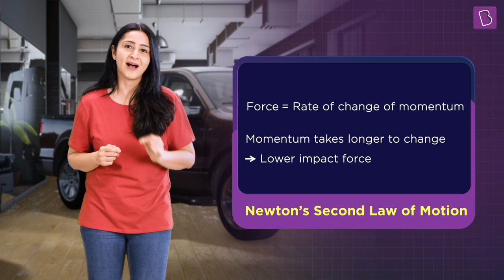How Airbag Works In Car | How Do Airbags Make a Car Safer? | Force and Law of Motion | BYJU'S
While cars make travelling convenient and comfortable, being on the road comes with its own risk. A car accident can cause serious injuries despite wearing a seatbelt. This is because inertia can still make us fall forward even with the seatbelt. This is why cars are fitted with airbags to make them safer in the event of an accident. An airbag reduces the impact, just like falling on a mattress is less painful than falling on a hard floor.

But what is the physics behind it? It has to do with the relationship between momentum and impact force, that is, Newton’s second law of motion. An airbag reduces the impact force by reducing the rate of change in momentum, which is related to the impact force.

To learn more about the purpose of an airbag, tune in to this Now We Know video.

💸 Cash Rewards
🏆 Be an All-India Rank